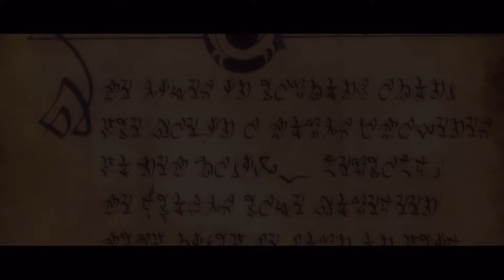KINGDOMS OF AMALUR: RE-RECKONING🗡001: Er ist zurück von den Toten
TITEL: Kingdoms of Amalur: Re-Reckoning
GENRE: Aktion, Rollenspiel
ENTWICKLER: KAIKO, Big Huge Games, 38 Studios
PUBLISHER: THQ Nordic
FRANCHISE: Kingdoms of Amalur
VERÖFFENTLICHUNG: 8. Sep. 2020

Der RPG-Hit kehrt zurück! Die Köpfe hinter Kingdoms of Amalur: Re-Reckoning sind der Bestsellerautor R.A. Salvatore, der Spawn-Schöpfer Todd McFarlane und der Lead Designer von Elder Scrolls IV: Oblivion, Ken Rolston. Re-Reckoning wurde mit verblüffender Grafik und verfeinertem Gameplay überarbeitet und bietet intensive, anpassbare RPG-Kämpfe in einer weitläufigen Spielwelt.

Entdecken Sie die Geheimnisse von Amalur, von der pulsierenden Stadt Rathir über die riesige Region Dalentarth bis hin zu den düsteren Verliesen der Halle der Briganten. Retten Sie eine Welt, die von einem bösartigen Krieg zerrissen wurde, und kontrollieren Sie die Schlüssel zur Unsterblichkeit als erster Krieger, der je den Fängen des Todes entronnen ist.

ÜBER DIESES PRODUKT :  Fatesworn
Nach jahrzehntelangem Konflikt ist der verheerende Kristallkrieg endlich vorbei und der Tuatha-Kriegsherr Gadflow wurde besiegt. Doch während die Völker von Amalurs kriegsgebeutelten Feienlanden den Frieden willkommen heißen und mit dem Wiederaufbau beginnen, zeigt sich im Westen eine neue Bedrohung ... Jenseits verschneiter Gipfel und unüberwindbarer Klippen liegt das Bergland Mithros, ein alter Zufluchtsort der Almain, der den Siedlern, Flüchtlingen und Veteranen, die von den Flammen des Krieges vertrieben wurden, neue Hoffnung schenkt. Hier erhebt sich Telogrus, Gott des Chaos, um sein sterbliches Königreich einzufordern, und verspricht Freiheit von den Ketten des Schicksals. Nur eine einzige Person besitzt die Macht, dem Willen dieses aufgestiegenen Gottes Einhalt zu gebieten: Sie, als Schicksalsloser.

Reisen Sie in eine brandneue Region von Amalur mit verschneiten Tundras, tiefen Höhlen und tückischen Feinden und besuchen Sie Bergdörfer und die uralte Uferstadt Kronenfeste. Meistern Sie die unbändige Macht des Chaos mit einem einzigartigen, neuen, nicht kampfbezogenen Talent sowie einer neuen Waffen- und Rüstungsklasse. Sie verkörpern die Legende des Schicksalsgeweihten und müssen eine entscheidende, letzte Schlacht gegen die Niskaru und ihre Chaos-Brüder schlagen, während Chaosverliese jede Region in Kingdoms of Amalur: Reckoning in ein potenzielles Schlachtfeld verwandeln.

📱 Hashtag 📲